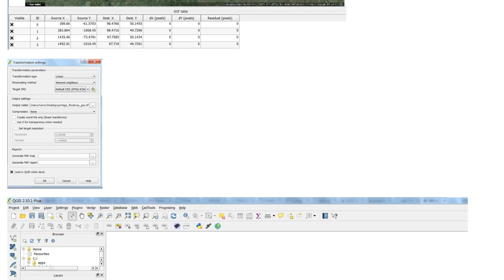GIS: QGIS Georeferencer is stretching image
With thanks & praise to God, and with thanks to the many people who have made this project possible! | Content (except music & images) licensed under CC BY-SA | Music | Images & others | With thanks to user Martin Hugi user AndreJ user Aaron and the Stack Exchange Network Trademarks are property of their respective owners. You are responsible for your own actions.